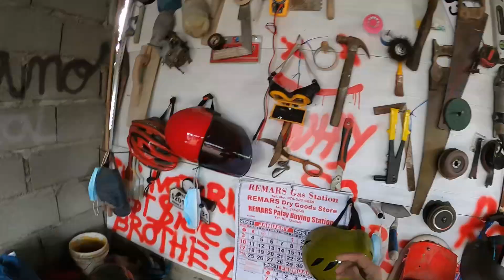Ang tinatagong talento ng mga ilocano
Specialty ng pag hollowblock ang mga ilocano